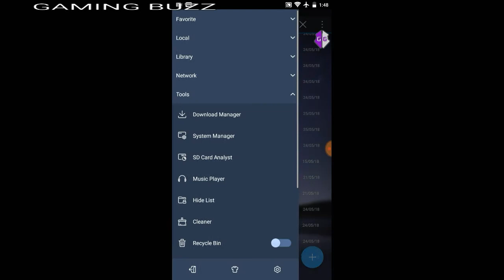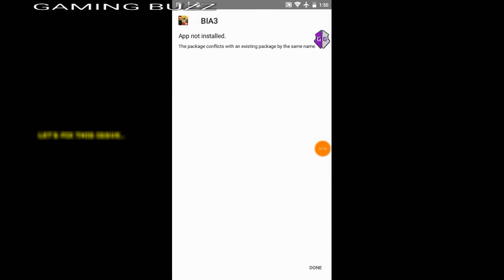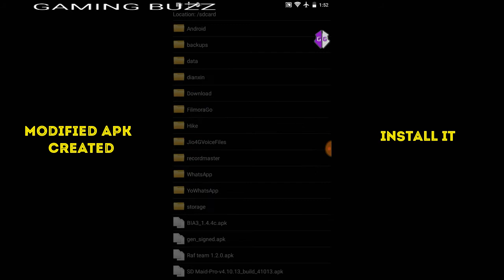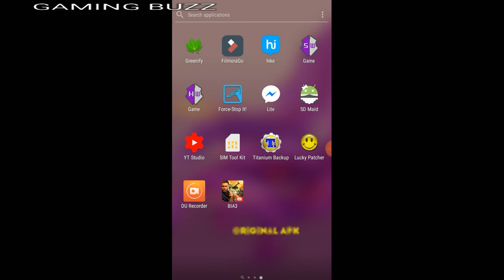New Hack - Millions of medal at just 1-click - Installation Problem Fixed [Part-2]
R A F - Rapid action force is a powerful action-packed brothers in arms 3 Team. To meet and live chat with the members of RAF Team visit:

To get latest Updates of Tricks